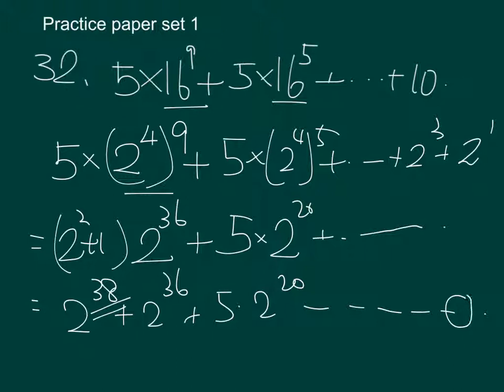ywk tutorial 6B set 1 mc33